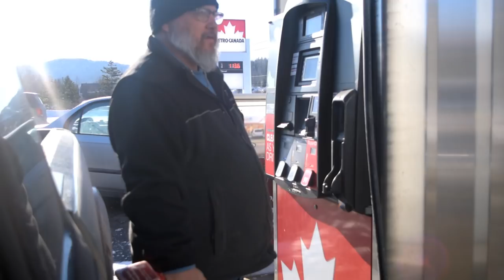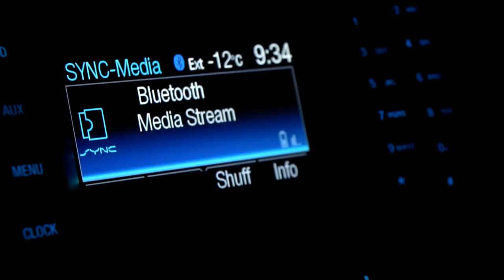Traveling 2000 Kilometers to Trade my Truck